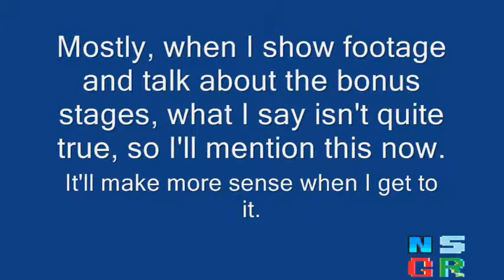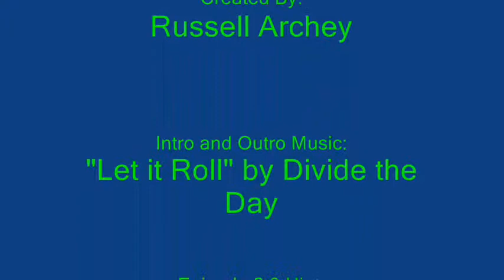NS Game Reviews Episode 6 - Jackie Chan's Action Kung Fu (NES)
Originally aired on Blip.tv - March 1st, 2012

Another underrated game for the NES in my opinion.  The game itself isn't too terribly difficult...until the final two bosses.  If you can manage to find this one in a local game store, it's worth a play through.